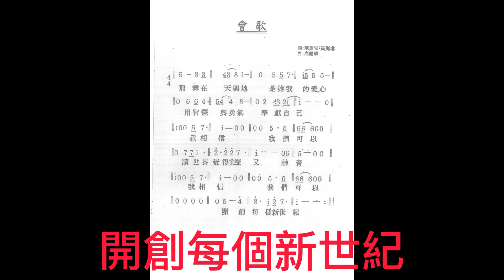工商婦女聯誼會會歌【三峽工商婦女會第25屆會長 陳慶玉剪輯】